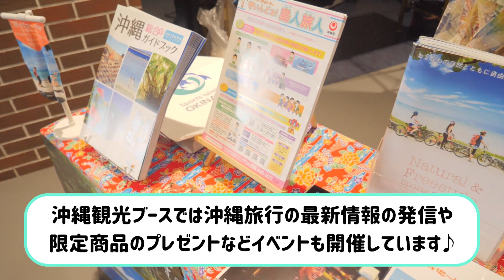【ミス沖縄のお仕事】総合格闘技イベント「RIZIN.32」の裏側に密着【RIZIN沖縄初上陸！＠沖縄アリーナ】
みなさま、はいたい♪
本日は2021年11月20日(土)に沖縄で初開催された総合格闘技イベントYogibo presents RIZIN.32のお仕事の様子をお届けします！！
約4000人の前で行う沖縄観光スピーチに終始ドキドキのひかる！
果たしてスピーチは上手くいくのでしょうか・・・？

■2022年に活動する第40代ミス沖縄募集中！
第40代沖縄観光親善大使の応募締め切りを2022年1月5日へ延長しました♪
沖縄県公式行事への参加、県外や海外の観光関連イベント、SNSを通して沖縄の魅力を発信する3名を募集しています✨
マナーや立ち居振る舞いなど、ミス沖縄として必要なスキルを学ぶ研修も充実しています(^^)

・沖縄のことが大好き
・沖縄の魅力を多くの方に知ってもらいたい
・自身のスキルアップに繋げたい

など、さまざまな皆様の思いを活かせる場となっています✨
新年度の新たなスタートを、ミス沖縄としてスタートしてみませんか？(^^)

応募方法などの詳細は下記サイトをご覧ください♪
皆さまのご応募お待ちしています！

沖縄県では、旅行者と県民の皆様の安全・安心を守るためのアクションプランを策定し、感染予防・拡大防止に取り組んでおります。
来県にあたっては、皆様のご理解とご協力の程、何卒宜しくお願い致します。

★ミス沖縄とは
1981年から県の公式行事等において沖縄観光PRや親善交流を担う「沖縄観光親善使節」として国内外で活動しています。